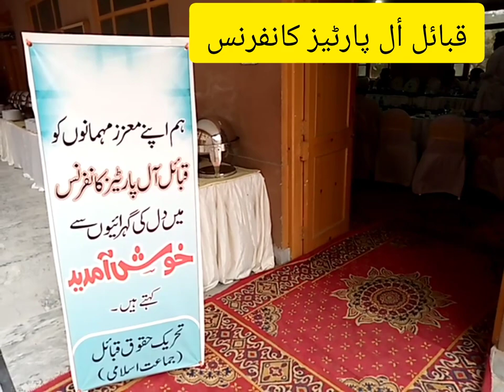party's confrenc .tehrik haqoq qabail ( jamat e islami)